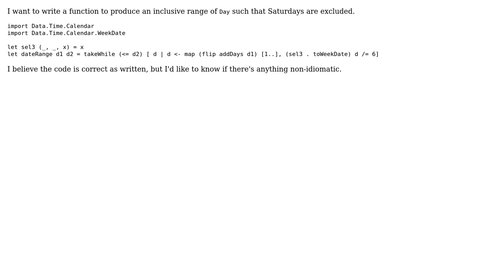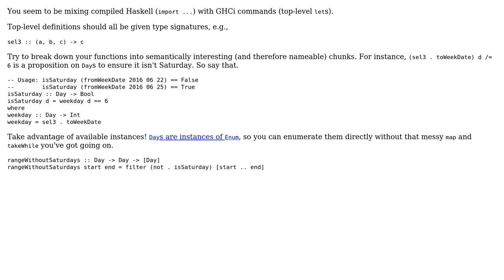Filtered date range function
With thanks & praise to God, and with thanks to the many people who have made this project possible! | Content (except music & images) licensed under CC BY-SA | Music | Images & others | With thanks to user R B user cloakedlearning and the Stack Exchange Network Trademarks are property of their respective owners. You are responsible for your own actions.